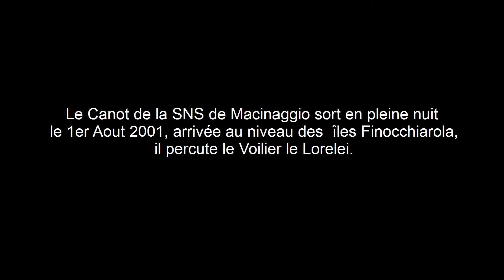Epave du voilier Lorelei - EPAVE CORSE - Juillet 2017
Le 10 Aout 2001, la vedette de la SNSM de Macinaggio aborde le voilier LORELEI. Le voilier coule avec son skipper, il y aura un décès. 16 ans après les faits, les premières photos de cet épave